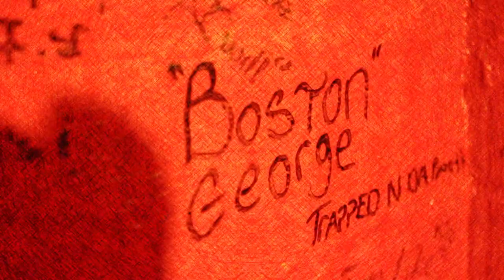Kilo - "When Im High" (Official Video) Shot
Blow Money / YN$
2013